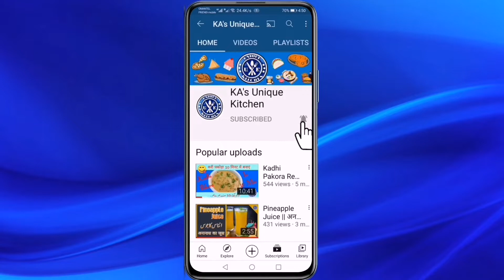Moong Aur Masoor ki Dal || مونگ اور مسور کی دال || मूंग और मसूर की दाल || Unique Kitchen || Yummy 😋💙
Assalamu Alaikum!
Welcome to Unique_Kitchen

Today's Recipe

Ingredients:
- 1 Cup Moong Dal
- 1 Cup Masoor Dal
- 15 Whole Red Chillies
- 2 Tablespoon Cooking Oil
- 2 Glass Water
- 8 Cloves Of Garlic
- 2 Pieces Of Ginger
- 8 Green Chillies
- 1 Onion
- ½ Cup Cooking Oil
- ½ Teaspoon Cumin Seeds
- 1 Tomato
- ½ Teaspoon Turmeric Powder
- 1 Glass Water
- ½ Teaspoon Salt
- 2 Chicken Cubes
- 1 Teaspoon Garam Masala

moong aur masoor ki dal ki recipe
moong aur masoor ki daal kaise banate hain
moong aur masoor ki daal recipe
moong aur masoor ki daal banane ka tarika
moong aur masoor ki daal
moong aur masoor ki daal recipe in urdu
मूंग मसूर की दाल बनाना सिखाइए
मूंग मसूर की दाल कैसे बनाई जाती है
मूंग मसूर की दाल बनाने की विधि
मूंग मसूर की दाल बनाने का तरीका
मूंग मसूर की दाल बनाने की रेसिपी
मूंग और मसूर की दाल
मूंग और मसूर की दाल कैसे बनाएं
मूंग और मसूर की दाल कैसे बनाते हैं

Thanks!
Allah Hafiz!